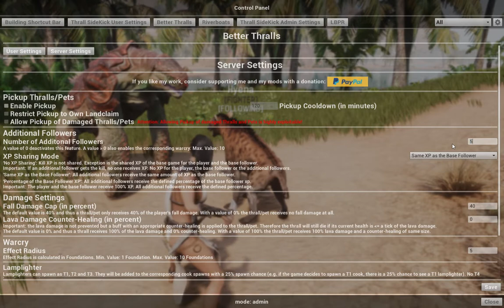Conan Exiles Gameplay - EP006 - Wir führen unsere Pets aus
Mit Tipps, Tricks und dem Erklärbär.
Die ersten beiden Begleiter sind  bereit. Bei einem gemeinsamen Spaziergang lassen wir sie sich austoben.